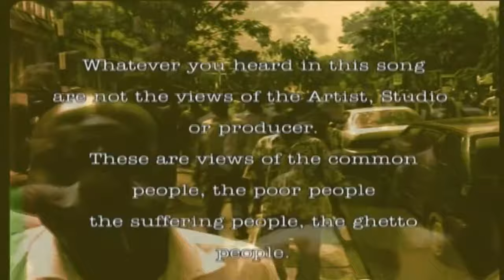Ghetto -Bobi Wine Ft Nubian Li